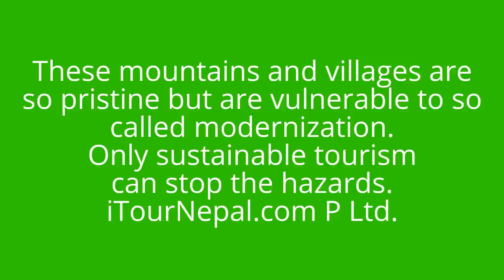Mardi Himal Trek | Mardi Himal base camp trek w/ itinerary | Trekking in Nepal | Short trek in Nepal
Mardi Himal Trek is a newly opened short trek in Annapurna conservation area. For long time it was only accessible for expedition groups with their own tents and catering team. Even though it was officially opened in 2012 for regular teahouse trek, there are only few basic teahouses (lodges) for accommodation. These teahouses make it possible to trek all the way to Mardi Himal base camp at 4,500 m.
The trek is diverse and  vibrant with rhododendron forest walking, alpine landscape, Himalayan scenery and cultural insight. This is perhaps the best short trek in Nepal that goes to pristine alpine zone only in few days with moderate walking. Since the trail wind along the ridge most of the time, Himalayan peaks looms at a distance from morning till evening. Peaks seen are - Mt Fishtial (Machapuchhre) 6,993 m Annapurna South 7,219 m, Huinchuli 6,441 m . From upper view point, one can even see Annapurna I - 8,091 m and other peaks seen from Annapurna base camp.
Mardi Himal base camp trek follows the famous Annapurna trail and then branch off from Deurali. The lush green forest of Rhododendron, Oak, Maple and Daphne is rich with over 400 species of birds. Just in 3 days from Pokhara, you reach the alpine landscape above the treeline. We follow the beaten trail to the rocky buttresses of Mt Fishtail. Mardi Himal is just 5,587 m rocky mountain east of Fishtail. On the way back visit Lwang village where they run community homestay. The village is self sufficient and pristine. Staying at the village for last night is the best way to end Mardi Himal base camp trek.
Trekking is the best way to feel the enchantment of the Himalayas. The euphoria couldn't be described in words but you have to be there to experience it. Trekking in the Himalayas gives you a joy of connecting with nature. Himalayas have always been sacred. This is a place where sages and Siddhas got enlightened. People here still worship and celebrate them.
Nepal has got 800 km stretch of the Himalayas jagged with world's highest peaks. 8 out of the 10 world's highest peaks are in Nepal. The layers of mountains, hidden valleys and high passes makes Nepal a paradise of trekking. There are many trekking routes yet to be explored and many peaks yet to be climbed. Mardi Himal Trek is one of the latest addition to 'Trekking in Nepal'. Explore it before it gets spoiled with mass tourism. Trekking in Nepal could be customized for as less as 2 days.